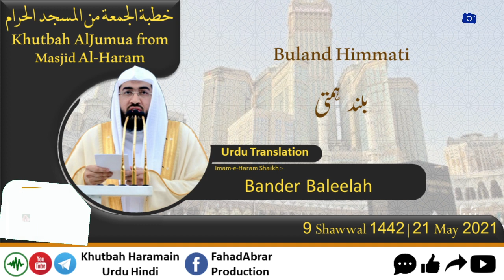Khutbah-Makkah 21-May-21 | Buland Himmati | بلند ہمتی